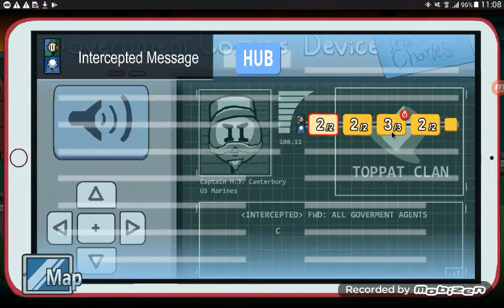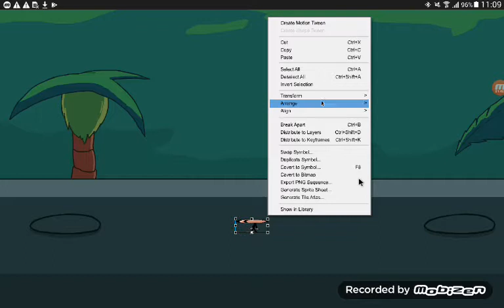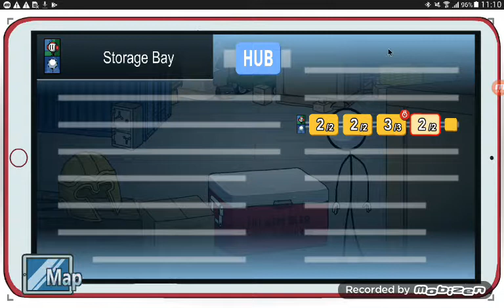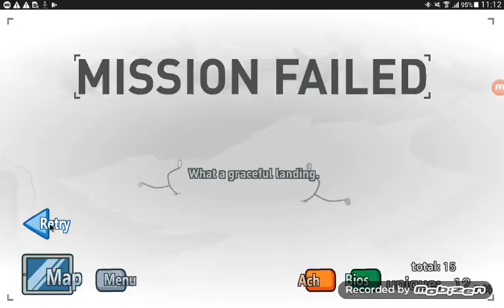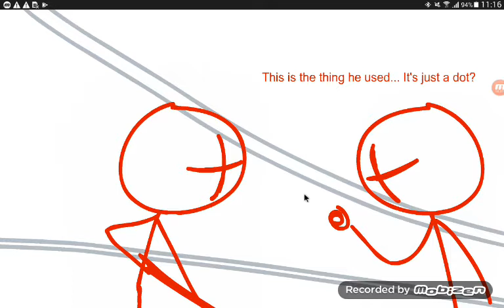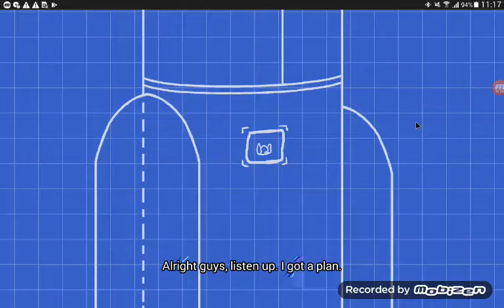The Henry stickmin completing the mission l'inglese e morto